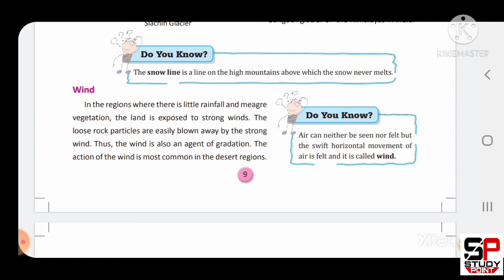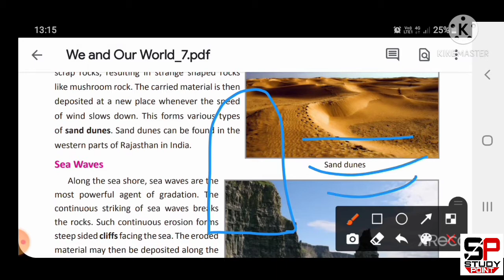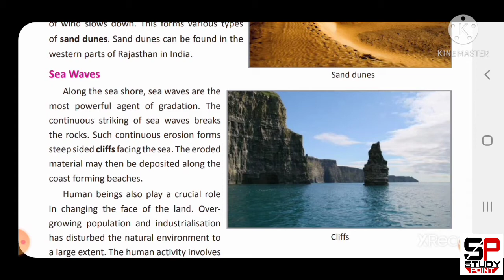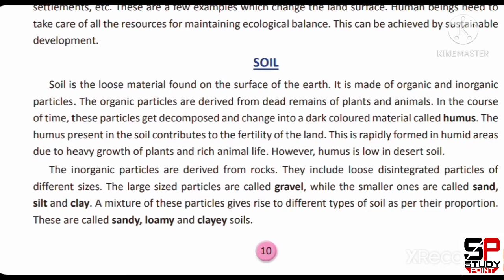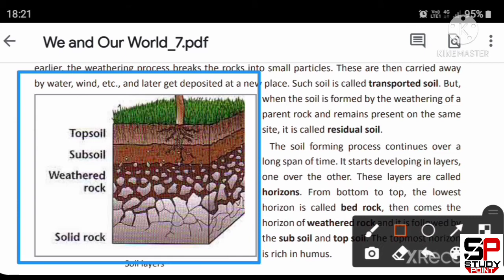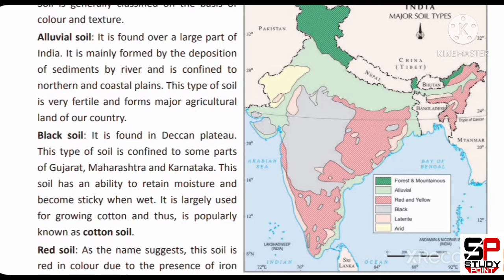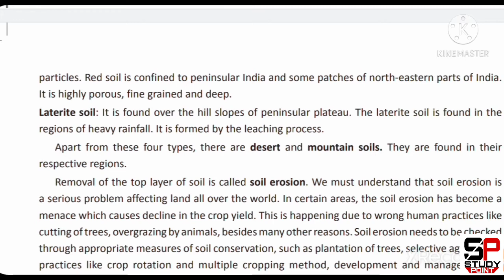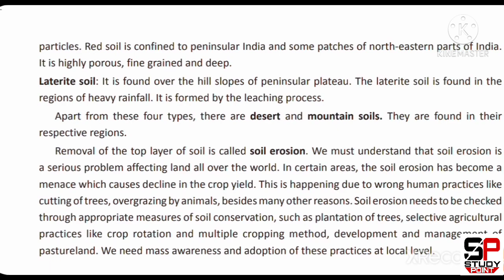CHAPTER 2 | (THE EARTH AND CHANGE ON IT)|PART 3|CLASS-7|SOCIAL STUDIES....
HELLO GUYS WELCOME TO YOUR YOUTUBE CHANNEL STUDY POINT TODAY WE DO CHAPTER NO.-1|( THE EARTH AND CHANGE ON IT)| part 3 CLASS -7|SOCAIL STUDIES | .. SO WATCH THE VIDEO TILL END ALSO SUBSCRIBE OUR CHANNEL , LIKE AND SHARE BYE GUYS MEET YOU AGAIN IN NEXT VIDEO TILL THEN HAVE A GOOD DAY..😄😄🤗🤗💫🙏
watch introduction of chapter 2 sat

thanks guys bye watch all video and support your channel study point. 🎊▶️